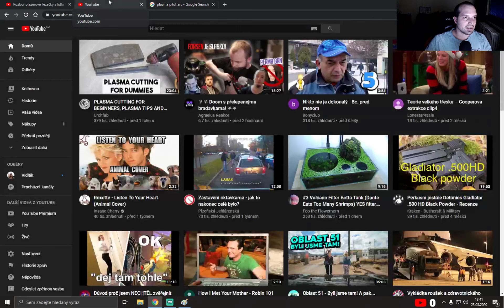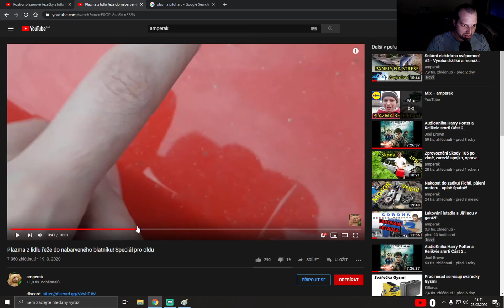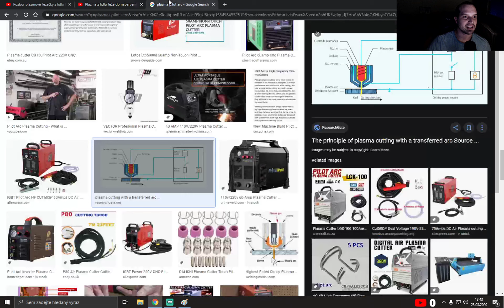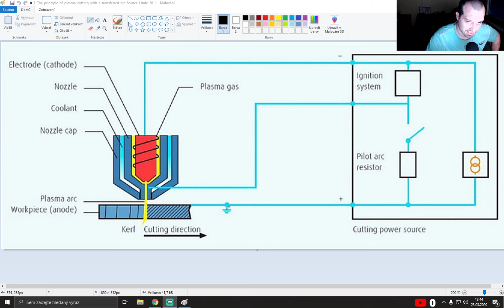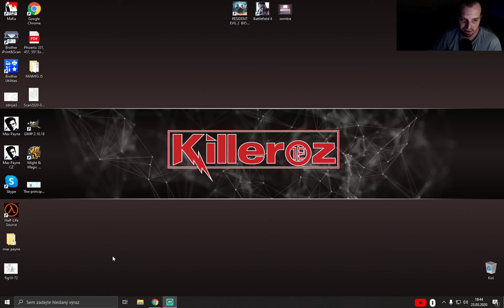Reakce na reakci o reakci - Jak se NEdělá pilotní oblouk na plazmové řezačce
Fuj fuj fuj

FAQ:
Killerozi s čím pájíš?

Čím lisuji dutinky:

Odzkoušené kleště na elektroniku: